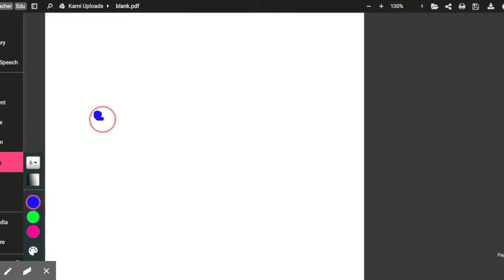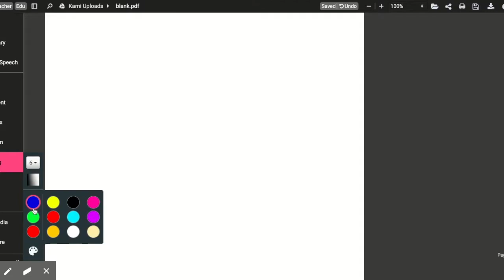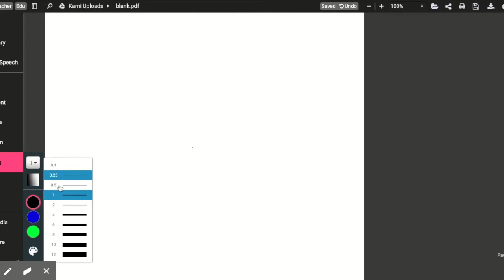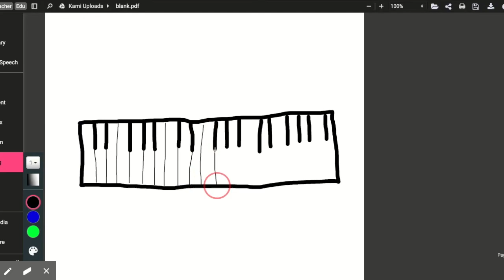Music Pictionary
Elementary Music

This K-5 activity includes the following pictures for students to guess as they are drawn:
Treble clef, eighth notes, recorder/clarinet, CD/record, piano/keyboard